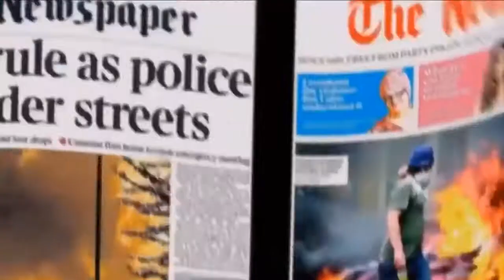Politricks episode 55